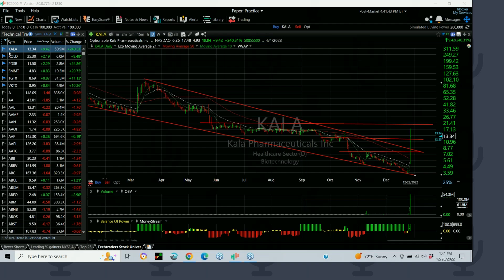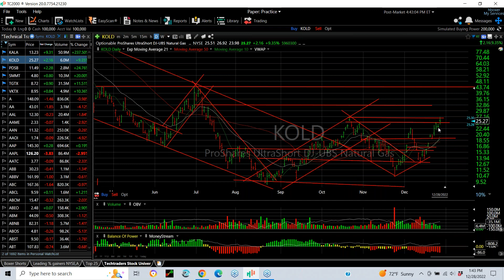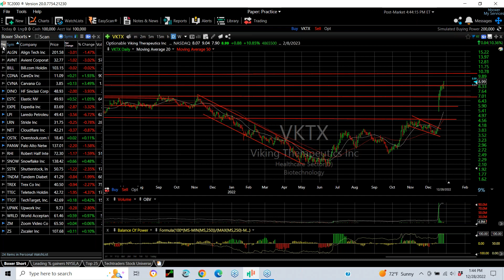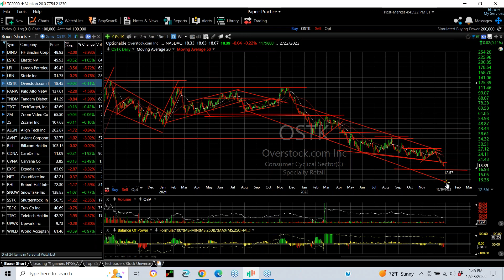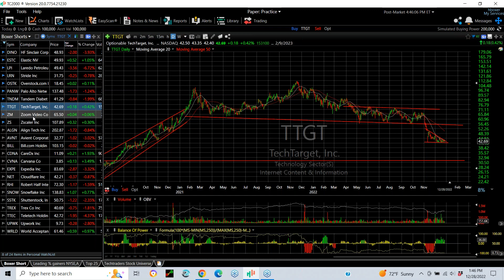TOP CHARTS OF THE DAY FOR 12/28/22 - HIGHLIGHTS LONGS: KALA, PDSB, SMMT SHORTS: DINO, LPI, PANW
2022/12/28 – Wednesday Top Charts of the Day by Harry Boxer, TheTechTrader.com

The stock market had a really rough session again on Wednesday. When it started out this year it was supposed to be a bullish kind of year. It has had a very negative posture two days in a row, but there were some stocks on the upside that had a big day. We will be looking at both longs and shorts.

On the Long Side...
Kala Pharmaceuticals, Inc. (KALA), on FDA news on Wednesday, exploded 9.42, or 240.3%, to 13.24, on 50.9 million shares traded. It went from 4.92 all the way up to 17.48. One big day like this could trigger a massive movement. The overall pattern shows a long down trend that began in May at 81.68 and ran down to around 3.00, then broke out on Wednesday. So, it might get a follow-thru to 21 1/2, and then mid-zone to 26. Those are the targets going forward.

PDS Biotechnology Corporation (PDSB), one of my top picks for the year, on Wednesday exploded from 9.11 to 11.49 after hours, up 2.28, or 24.8%, on 2.8 million shares traded. That’s not heavy volume, but I think it’s going to start to test the 13-14 zone short term.

Summit Therapeutics Inc. (SMMT) had a big day on Wednesday. It had a breakout and pop of 77 cents, or 19%, to 4.77, on 10.3 million shares traded and is looking like it is about to pop again and take out the 5.40 range, then run up to 6 1/2-7.

On the Short Side…
HF Sinclair Corporation (DINO) was down 2.00, or 3.9%, to 48.93, on nearly 2 million shares traded on Wednesday. it went one point below that, and now you can see a bear flag is forming. A breakdown from here could lead this stock to the low 40’s.

Laredo Petroleum, Inc. (LPI), one of the two oil stocks I went short on, is also forming some sort of bear coil. On Wednesday it dropped 3.44, or 6 1/2%, to 49.55, and another 15 cents to 49.40 in after hours. It looks like the targets are 44 and 36 going forward.

Palo Alto Networks, Inc. (PANW) is loved by Wall Street and has a great looking chart with a large rounding top formation. On Wednesday it broke through key support and dropped 1.88, or 1.4%, to 137.33 and formed a triple bottom. The gap fill might get it quickly to 125, but I think eventually it could be testing 100-105.

Other stocks on the long side include ProShares UltraShort Bloomberg Natural Gas (KOLD), TG Therapeutics, Inc. (TGTX), and Viking Therapeutics, Inc. (VKTX).

Timecodes
0:00 INTRO
0:28 KALA
1:07 KOLD
1:28 PDSB
1:47 SMMT
2:00 TGTX
2:21 VKTX
2:36 DINO
2:48 ESTC
2:58 LPI
3:14 LRN
3:26 OSTK
3:46 PANW
4:03 TNDM
4:13 TTGT
4:26 ZM
4:37 ZS